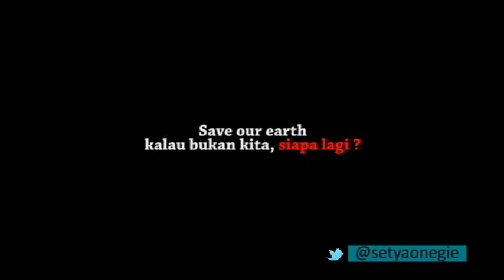IKLAN GO GREEN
Anak kecil aja pedulu terhadap lingkungan, ko kamu ngak :p